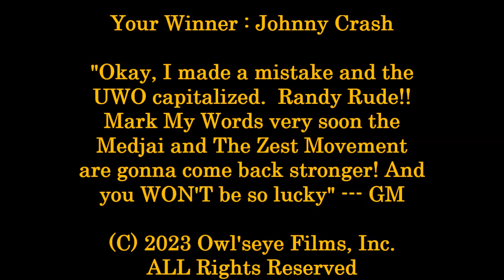Happy The Clown Vs Johnny Crash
The Demented Clown Happy takes on the UWO's Johnny Crash, with GM and Randy Rude in their respective corners. Let's check it out!